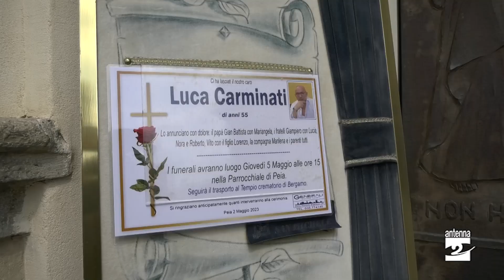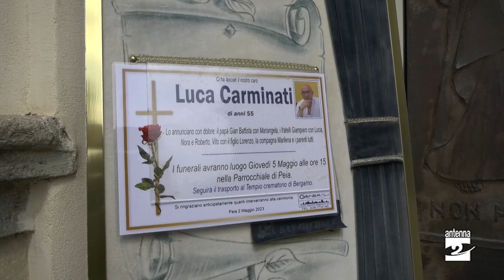L’affetto del mondo dello sport ai funerali di Luca Carminati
A Peia, in Val Gandino, la Parrocchiale non è bastata a contenere le centinaia di persone che non hanno voluto mancare all’ultimo saluto dell’amico Luca Carminati, ex portiere del calcio provinciale bergamasco e opinionista delle trasmissioni calcistiche di Antenna 2, scomparso per un male incurabile lo scorso venerdì.